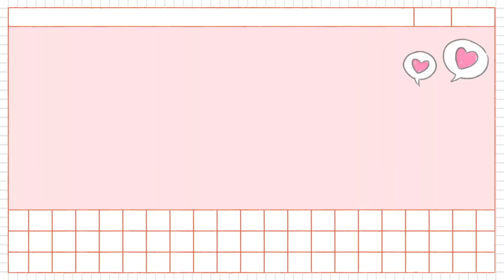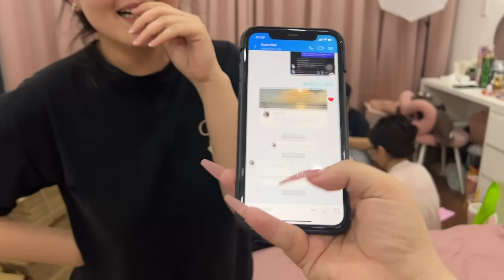DAILY VLOG // Tập 1 : Gói hàng cùng Gia Đình LGBT | Cô Béo Kiên Giang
Helloooo, mình là Emie của kênh CÔ BÉO KIÊN GIANG, mình sẽ mang thật nhiều niềm vui và tiếng cười đến mọi nhà 🥰

© Bản quyền thuộc về Cô Béo Kiên Giang
© Copyright by Cô Béo Kiên Giang ☞ Do not Reup